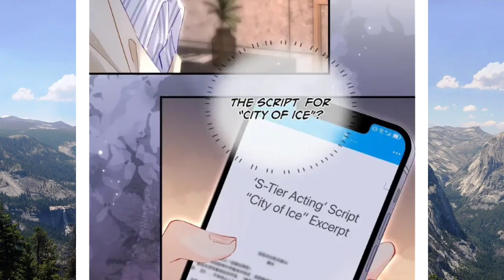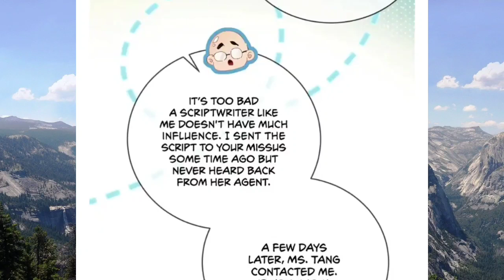Married couple is a bit sweet Chapter 45-46 (English Sub)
Tittle        :Who can control the quality?
Author     :Tu Yanxiansen
Category :Love Idol

Description

Song Yan and Wen Li are a well-known couple in the entertainment industry who have agreed to an agreement. They have not been in business since they got married. Countless passers-by have complained about it, but there are so many CP fans. It was not until the two officially announced that they would participate in a certain national-level couple variety show that they reluctantly started a stumbling business. career. During the recording of the variety show, the two slowly discovered that their bond had already started a few years ago.